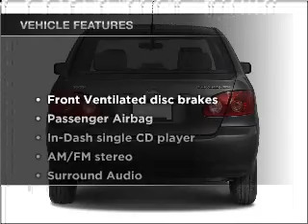2005 Toyota Corolla - Escondido Ca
Year: 2005
Make: Toyota
Model: Corolla
Trim: S
Engine: 1.8 liter inline 4 cylinder 16 valve
Transmission: 4-Speed Automatic
Color: Super White
Mileage: 61288
Address:
231 East Lincoln Parkway